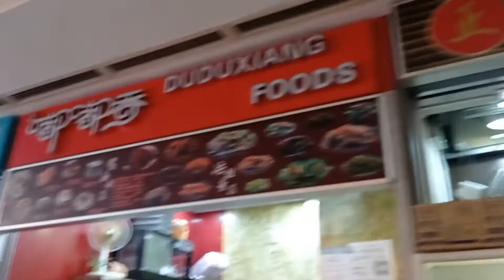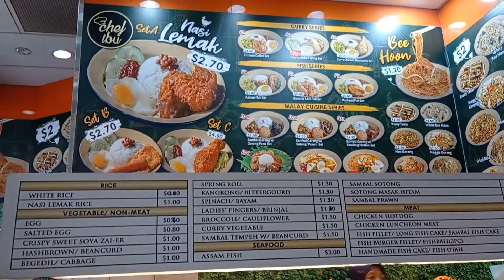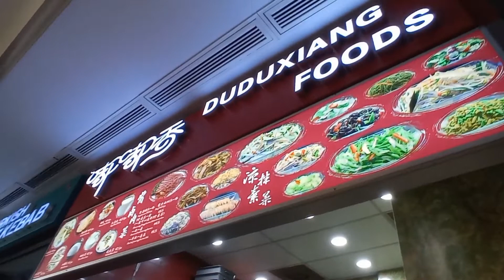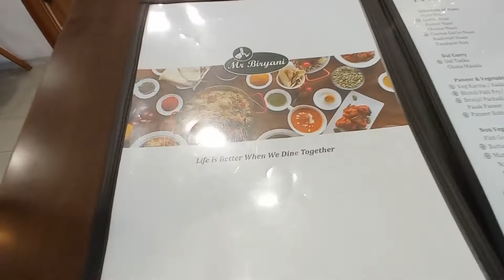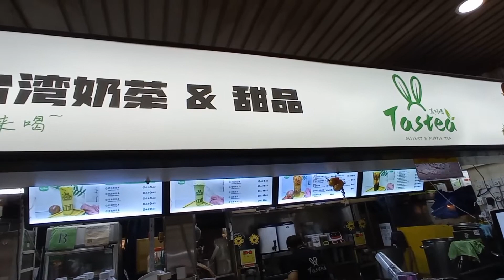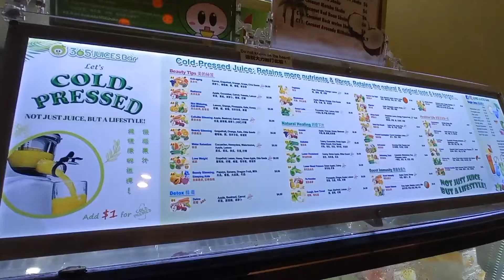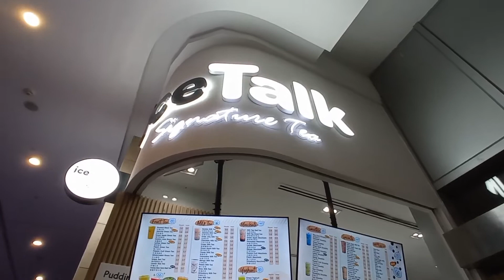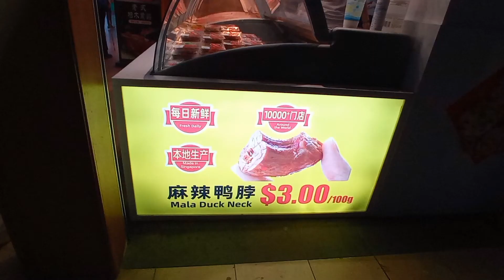FoodTrip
"Bee Hoon" pala spelling ng Bihon

Hello po!

-Aby